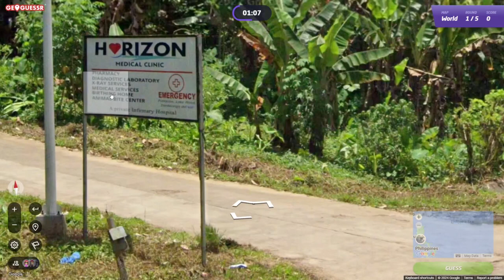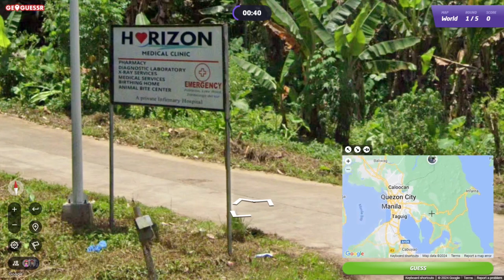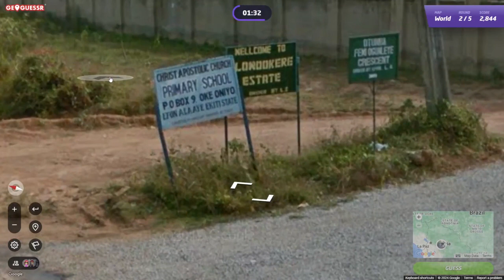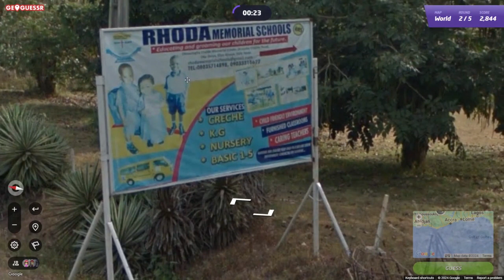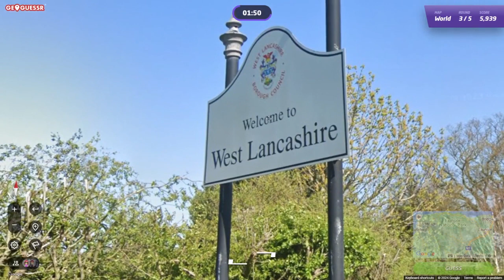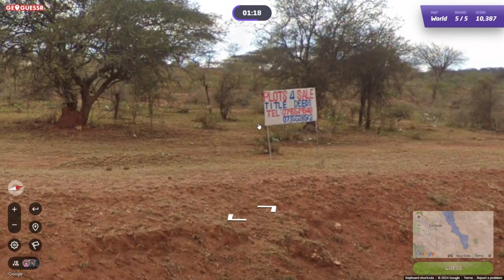GeoGuessr Daily Challenge #1751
Waar is dit ook al weer?